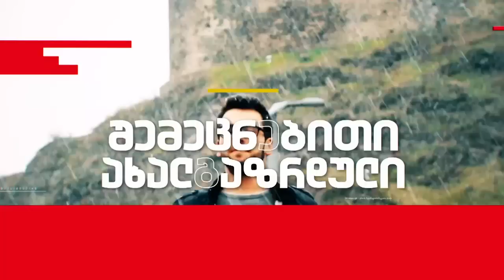სტუმრად ვაკოსთან: ახალგაზრდა მასწავლებელი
ახალციხეში მცხოვრები 22 წლის გვანცა გვირჯიშვილი ორ წელზე მეტია სოფელ ჭობარეთის საჯარო  სკოლის 35 მოსწავლეს  ინგლისურ ენას ასწავლის. გადაცემაში „სტუმრად ვაკოსთან“გვანცა იხსენებს, როგორ დაიწყო  პედაგოგიური საქმიანობა